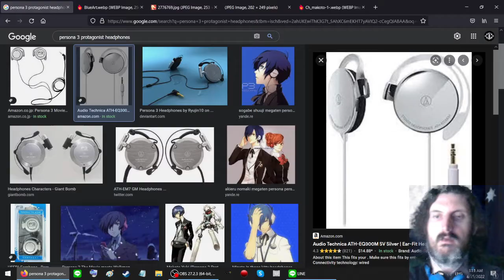LEO plays Persona 5 Royal day by day - 8/25